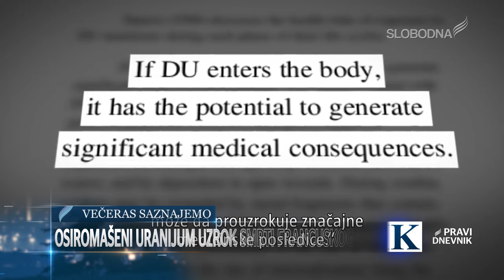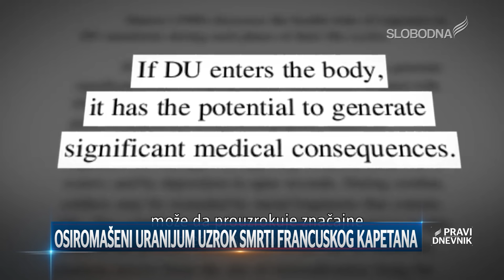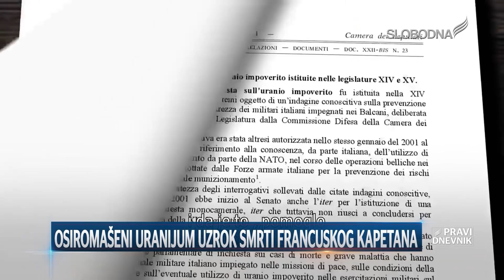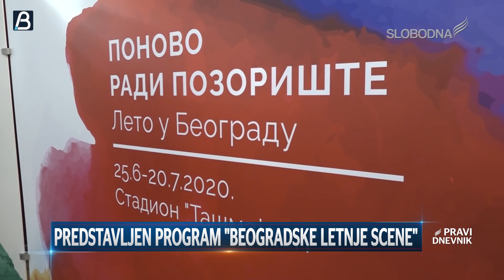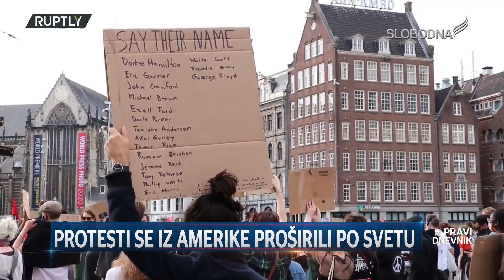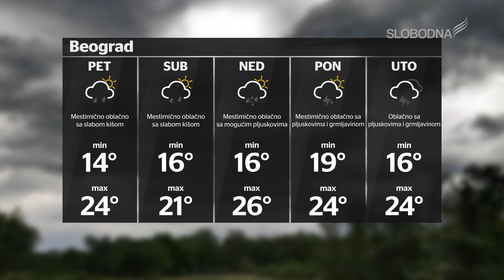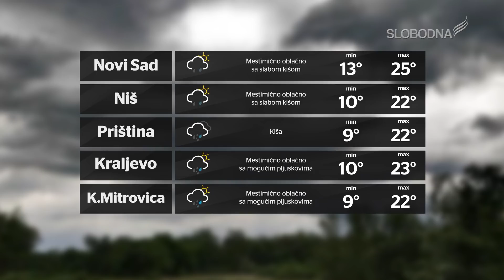Pravi Dnevnik 3. jun 2020.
slobodnatelevizija.rs

Realizator programa: Aleksandar Stojanović
Prezenter: Dejan Jeremić
Novinari:  Dragan Todorović, Katarina Vuković
Snimatelji: Duško Pašić ,Luka Vukićević, Bogdan Jonjev
Montaža:  Marko Stefanović, Žarko Šašaroga, Petar Petrović